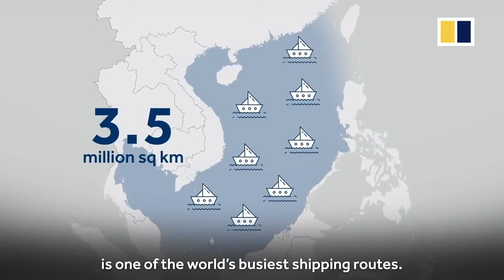Mỹ sẽ không cho phép Trung Cộng viết lại luật chơi ở Biển Đông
Bài viết của Hồng Thủy
Do Vân Anh thực hiện
Indonesia, Malaysia, Philippines, Thái Lan và Việt Nam nằm trong danh sách Hoa Kỳ ưu tiên hỗ trợ về an ninh hàng hải trên Biển Đông.
Rappler ngày 16/8 đưa tin, Trợ lý Bộ trưởng Quốc phòng Mỹ Randall Schriver cùng ngày phát biểu, trong một cuộc trả lời phỏng vấn bàn tròn, với các phóng viên tại Đại sứ quán Hoa Kỳ ở Manila, Philippines:
"Chúng tôi sẽ không cho phép họ (Trung Cộng) viết lại các quy tắc hoặc thay đổi luật pháp quốc tế."
Đó là câu trả lời của Trợ lý Bộ trưởng Quốc phòng Mỹ cho câu hỏi về phản ứng của Washington trước cảnh báo bằng radio của lính Trung Cộng đồn trú (bất hợp pháp) ở Biển Đông khi máy bay Mỹ tuần tiễu qua 4 đảo nhân tạo.
"Tôi nghĩ chúng tôi cần thống nhất, và Trung Cộng cần phải hiểu rằng những khiêu khích kiểu này sẽ không làm thay đổi hành động của chúng tôi.
Nếu Trung Cộng muốn mở rộng sự kiểm soát của họ thông qua các thách thức, truy vấn, điều đó không ảnh hưởng đến cách thức chúng tôi hoạt động."
Còn theo thông tin từ Viện Hải quân Hoa Kỳ (USNI News) ngày 15/8, Trợ lý Bộ trưởng Quốc phòng Hoa Kỳ đang thảo luận, với các đối tác ở Đông Nam Á về chương trình hỗ trợ của Mỹ, một phần của Sáng kiến An ninh hàng hải.
Nội dung chính là việc phân bổ trong chương trình viện trợ tài chính quân sự trị giá 290.5 triệu Mỹ kim cho các đối tác khu vực Ấn Độ - Thái Bình Dương mà Ngoại trưởng Mike Pompeo công bố hôm 4/8 tại Singapore.
Ông Randall Schirver được USNI News dẫn lời cho biết:
"Chúng tôi sẽ xem xét từng đối tác theo từng trường hợp, xem yêu cầu cụ thể của họ là gì mà tôi nghĩ nó giống như một vấn đề chung, an ninh ở Biển Đông và khu vực Ấn Độ - Thái Bình Dương;
nhấn mạnh vào việc giúp các nước phát triển nhận thức về phòng thủ lãnh thổ - hàng hải cũng như cải thiện an ninh hàng hải;
Chúng tôi sẽ xem xét kỹ từng trường hợp và cách Hoa Kỳ có thể sử dụng tốt nhất các khoản tiền đó để giúp các nước tăng cường khả năng của họ trong các lĩnh vực nói trên."
Indonesia, Malaysia, Philippines, Thái Lan và Việt Nam được liệt kê trong danh sách quốc gia Mỹ ưu tiên hỗ trợ trong chương trình này.
 Có rất nhiều điều đáng quan tâm về chương trình hỗ trợ nói trên, nó không chỉ thúc đẩy nhận thức hàng hải cho các nước, mà còn hướng tới việc chia sẻ thông tin giữa các nước láng giềng trong khu vực.
Bước đầu tiên là nhận thức về các khu vực chủ quyền, vùng đặc quyền kinh tế của từng nước, và hơn thế nữa là khả năng kết nối với những nước khác trong khu vực có chung quan tâm đến thúc đẩy an ninh hàng hải.
Ông Randall Schirver cũng cho biết thêm, Hải quân Mỹ sẽ tiếp tục thực hiện các hoạt động bảo vệ tự do hàng hải ở Biển Đông, đó là một phần phản ứng của Hoa Kỳ với các hoạt động bành trướng của Trung Cộng trên vùng biển này.
Ngoài ra, Mỹ sẽ kéo thêm các nước khác cùng tham gia bảo vệ tự do hàng hải ở Biển Đông, mặc dù có thể họ chưa sẵn sàng thách thức trong phạm vi 12 hải lý xung quanh đảo nhân tạo Trung Cộng bồi lấp trái phép.
Đáng chú ý, Hoa Kỳ cũng sẽ tiến hành các hoạt động hỗ trợ phi quân sự với một số nước có yêu sách ở Biển Đông, thông qua Bộ Ngoại giao trong việc giải quyết tranh chấp bằng các biện pháp hòa bình.
Đây có thể là một diễn biến mới rất đáng chú ý, sau biến đồi phát triển ở biển đông Trung Cộng và ASEAN có một số biến chuyển mới trong tiến trình đàm phán bộ Quy tắc Ứng xử trên Biển Đông (COC) mà Bắc Kinh rất muốn lợi dụng nó để hất Mỹ khỏi Biển Đông.
Điều này cũng có ý nghĩa hơn trong bối cảnh các nước thành viên ASEAN, đặc biệt là các bên liên quan trực tiếp ở Biển Đông ngày càng nhận thức rõ mối đe dọa, từ việc Trung Cộng quân sự hóa Biển Đông.
Tổng thống Philippines Rodrigo Duterte đã chính thức lên án các hành vi sai trái của Trung Cộng ở khu vực đảo nhân tạo.